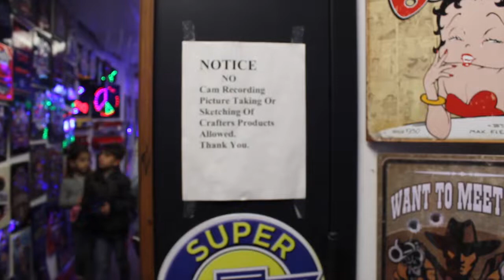MY TRIP TO GA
FIRST VLOG OF 2019 !!! this year i will be trying to post more videos! i already have a list of ideas that im really excited to film. anyways enjoy my lil travel vlog.